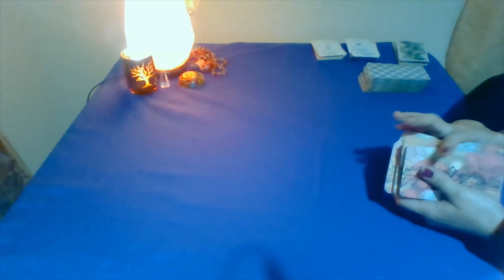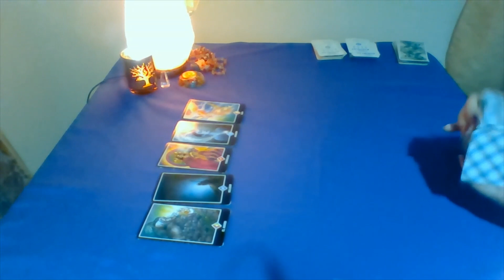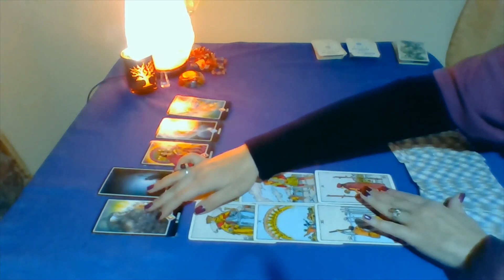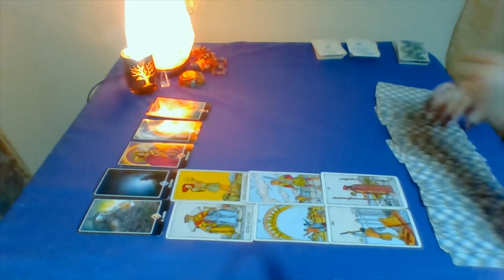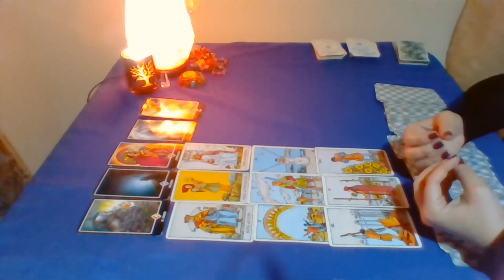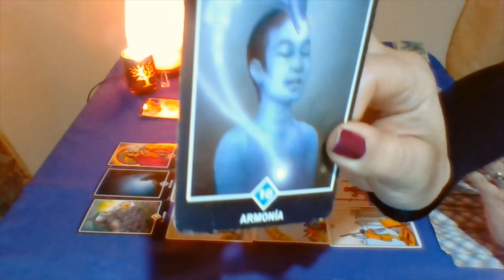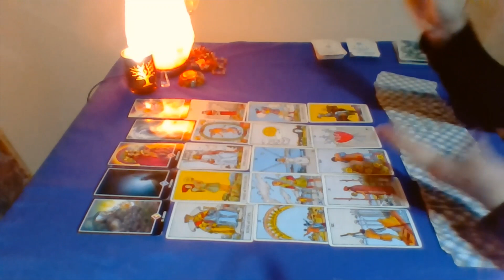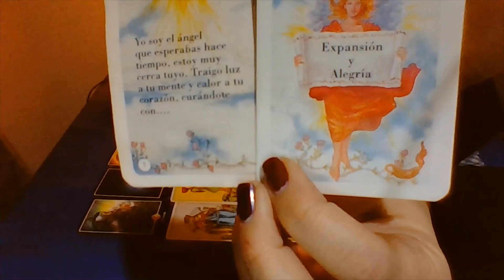CÁNCER Julio 2019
Lectura General. Cómo estarás? Entorno, Trabajo, Amor Solteros y en Pareja. Para saber de tu ex visita mi otra serie de videos sobre tu ex.

Durante este  mes de julio no revisare ningún tipo de correo ni mensajes, ya que me voy de vacaciones para retomar con mucha fuerza el 1 de agosto, así que si me escribes no me enteraré hasta ese día, muchas gracias por tu comprensión!